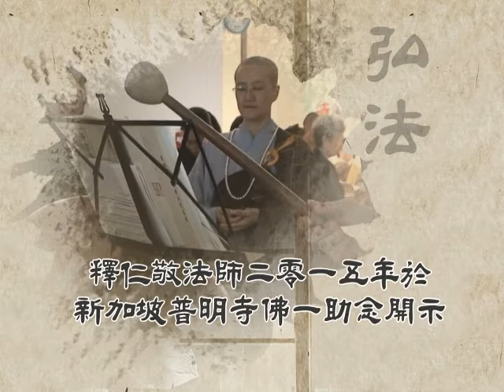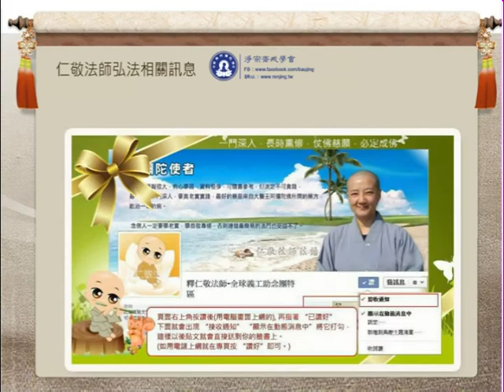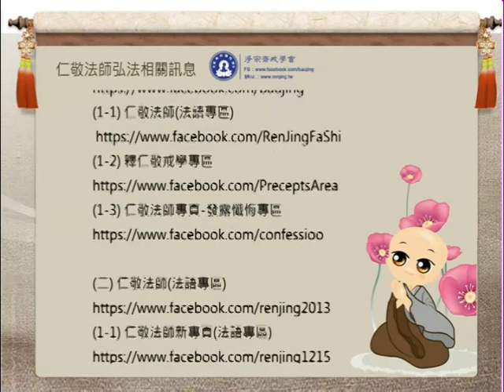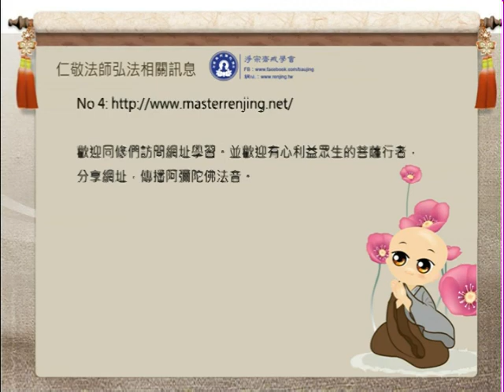釋仁敬法師2015於新加坡普明寺佛一助念開示